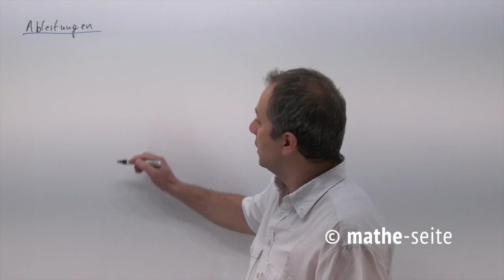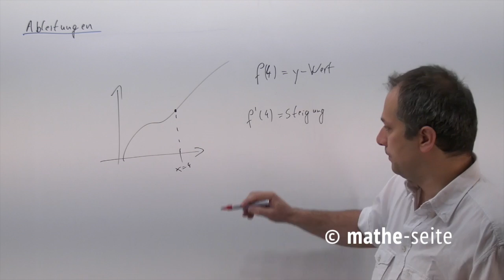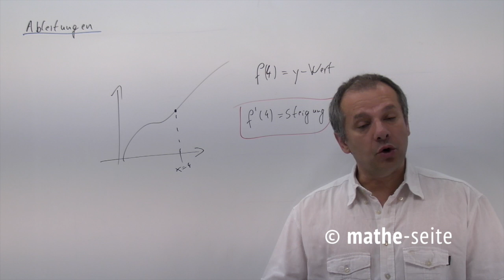Ableitung einer Funktion f(x) | A.13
Die Ableitung einer Funktion f(x) gibt die Steigung bzw. die Tangentensteigung an. Bei anwendungsbezogenen Aufgaben ist die Ableitung die Zunahme bzw. die Abnahme (je nach Vorzeichen). Es gibt drei wichtige Regeln für die Ableitung: Kettenregel, Quotiente